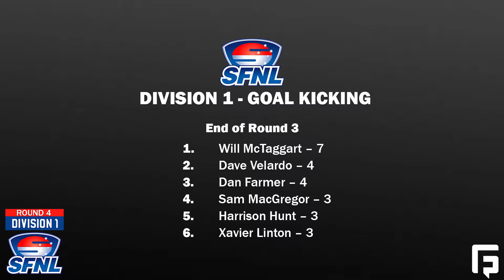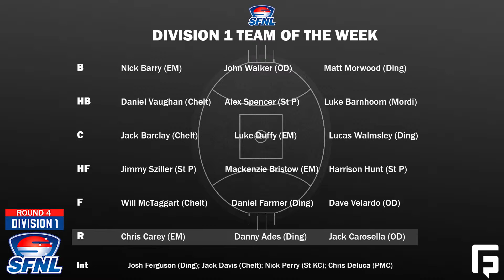GameFace Footy Show - SFNL Division 1 - Episode 4